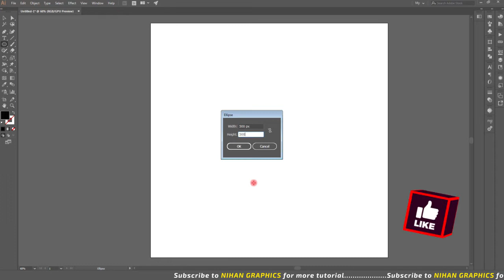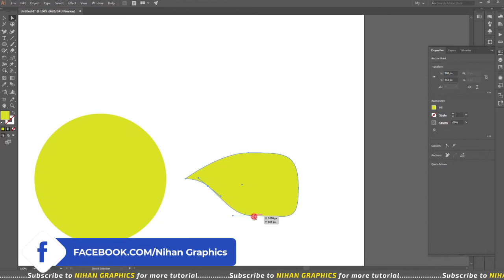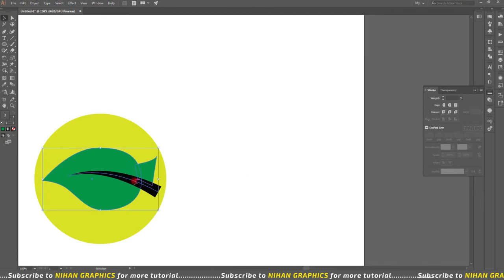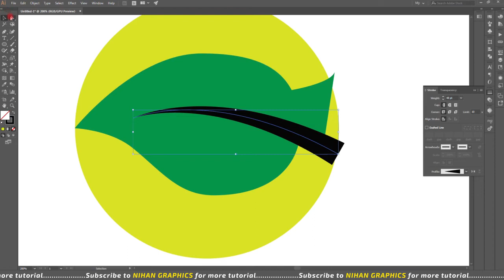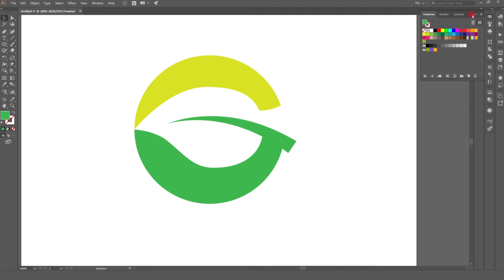G Letter Logo Illustrator | Illustrator tutorials | Best Logo Design Ideas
Best_design is present to provide learning about graphic design from beginner to advanced.

Learn more about Graphics on YouTube:  shorturl.at/swEJZ

▶ Copyright
The work is protected by copyright. This is applied to the video recording of itself as well as all artistic aspects including special protection on the final outcome. Legal steps will have to be taken if copyright is breached.